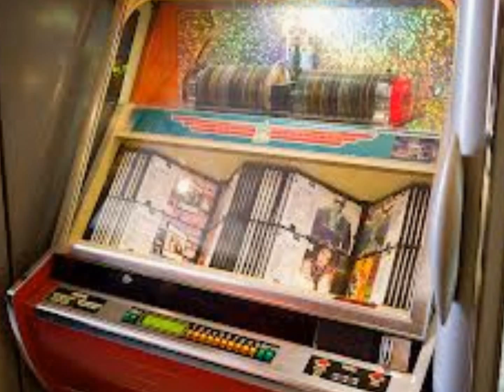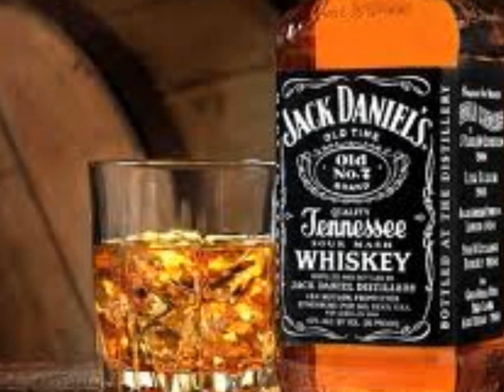Amazing (Grace) "By " Ronnie McDowell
Honky Tonk Angel,Great Song...Photo's " By" ( It's The Young's Photograph's.)...And Other's ,And Thanks To Ronnie McDowell The Album, Ronnie McDowell ( Country )